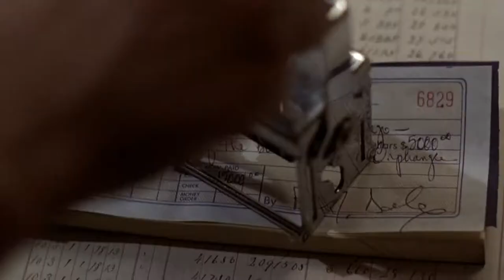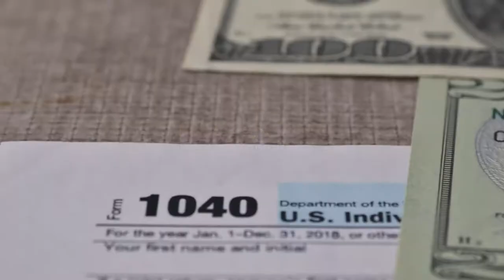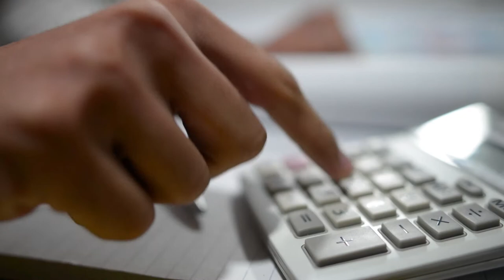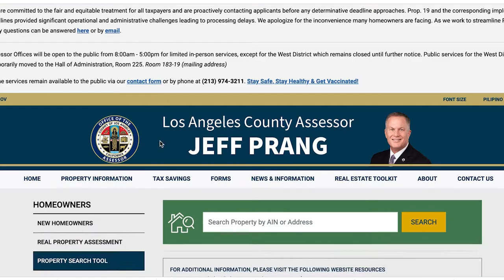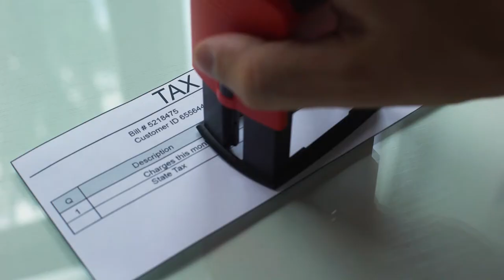Lower Your Property Taxes! Money In the Movies Reviews The Blues Brothers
Own a property?  Considering buying one?  Well, one overlooked cost of owning a home or investment property is the property tax. This is a tax that is based on the value of the property.

But who determines the tax rate?  And who determines your property's value?

Well, our old friends from the 80s Jake and Elwood Blue are here to help.  Financially speaking, The Blues Brothers is a film about property taxes.  How do they work?  And is the movie accurate?

Join me for another episode of financial fun as Money In The Movies reviews the 80s classic comedy The Blues Brothers.